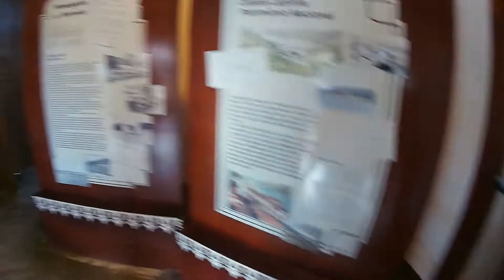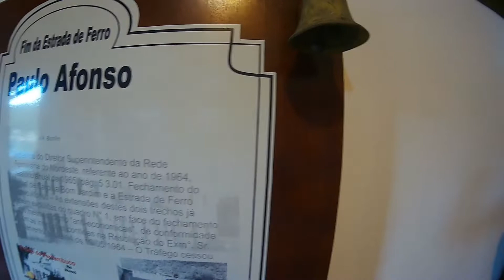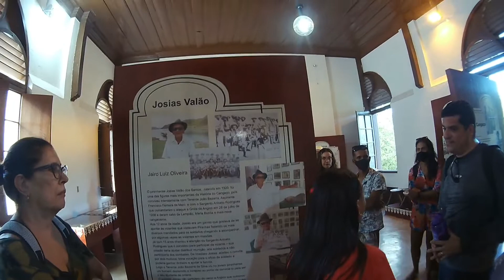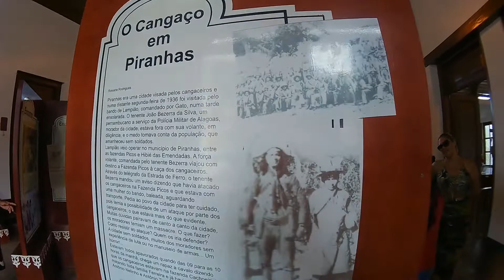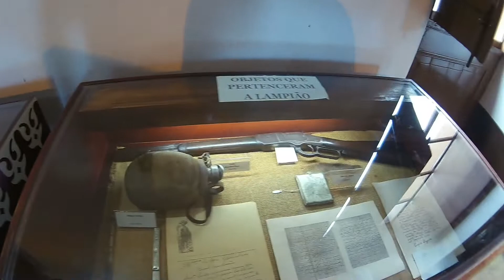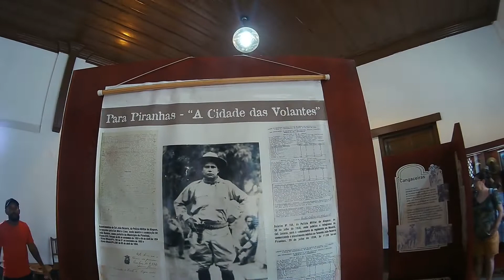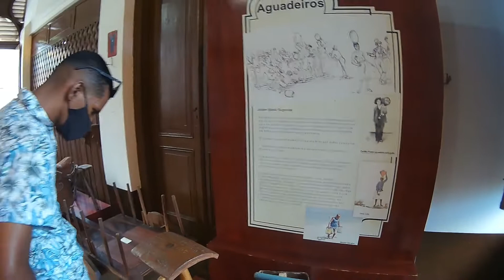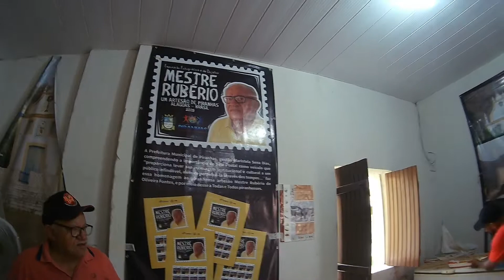O prédio da antiga estação ferroviária abriga este museu desde 1983. Cidade de Piranhas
O Museu do sertão é uma otima oportunidade de conhecer mais sobre a história da cidade, do cansaço e do homem  sertanejo. Museu tem peças lindas de montarias, das casas sertanejas.